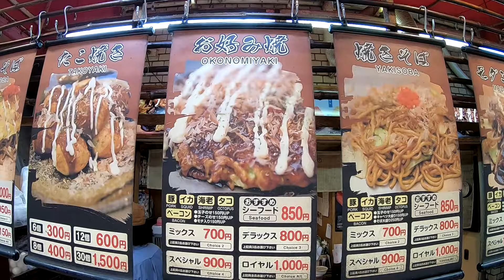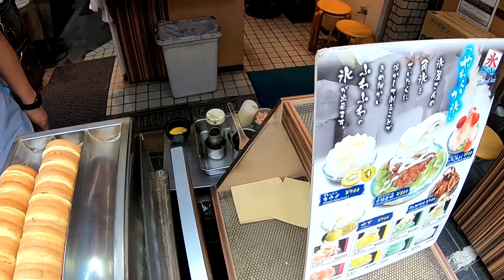Okonomiyaki(お好み焼き) - Japanese Street Food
Name : Okonomiyaki(お好み焼き)

Location : Kuromon Market Osaka Japan(日本 大阪市 黒門市場)

Price : JPY 700

Japanese Street Food - Okonomiyaki(Japan Pancake)
일본의 길거리 음식 - Okonomiyaki(일본 팬케이크)
日本 通り フード - Okonomiyaki(日本 パンケーキ)
日本 街 餐饮 - Okonomiyaki(日本 饼子)
जापानी सड़क भोजन - Okonomiyaki(जापान पैनकेक)
جاپانی سٹریٹ کھانا - Okonomiyaki(جاپانی پینکیک)
Японский улица питание - Okonomiyaki(Японс Блин)
Jepang jalan Makanan - Okonomiyaki(Jepang Panekuk)
اليابانية شارع طعام - Okonomiyaki(اليابان فطيرة)
જાપાનીઝ સ્ટ્રીટ ફૂડ - Okonomiyaki(જાપાન فطيرة...)
Ιαπωνικά Βιετνάμ Τροφή - Okonomiyaki(Ιαπων Τηγανίτα)
Japans Straat Eten - Okonomiyaki(Japan Pannenkoek)
जापानी सडक खाना - Okonomiyaki(जापान पैनकेक)
japanisch Straße Essen - Okonomiyaki(japan Pfannkuchen)
japonez Stradă Alimente - Okonomiyaki(japon Clătită)
Jepun Jalan Makanan - Okonomiyaki(Jepun Lempeng)
tiếng Nhật đường phố Món ăn - Okonomiyaki(tiếng N Bánh kếp)
japonés Calle Comida - Okonomiyaki(japon Crepe)
japanese straat Kos - Okonomiyaki(japan Pannekoek)
giapponese strada Cibo - Okonomiyaki(giapp Pancake)
japonský ulice Jídlo - Okonomiyaki(japon Lívanec)
ญี่ปุ่น ถนน อาหาร - Okonomiyaki(ญี แพนเค้ก)
Japonca sokak Gıda - Okonomiyaki(Japon yassı)
జపనీస్ వీధి ఆహార - Okonomiyaki(జపనీస్ పాన్కేక్)
ਜਾਪਾਨੀ ਸੜਕ ਭੋਜਨ - Okonomiyaki(ਜਾਪਾਨੀ ਪੈਨਕੇਕ)
japonês Rua Comida - Okonomiyaki(japon Panqueca)
Japonais rue Aliments - Okonomiyaki(Japonais Crêpe)